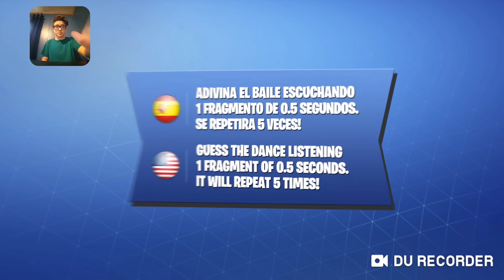Guess the Fortnite dance move in under 1 second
Remember this is not my video I was recording on this video to make one thank you for letting me use it